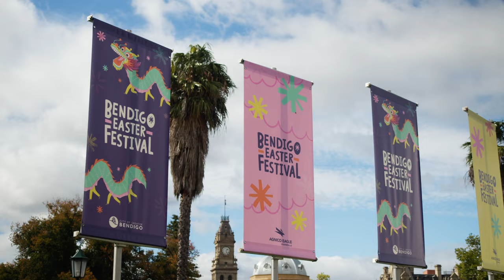What's on at Bendigo Easter Festival 2024?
Over the Easter long weekend, Bendigo’s beautiful Rosalind Park and surrounding streets will be transformed into a vibrant precinct bursting with family-friendly entertainment.

An extensive program of activities and attractions offers something for all ages. Be in the hunt for 80,000 Easter Eggs on Good Friday, experience the thrills of Carnival Central, find a treasure at the Rotary Market, rock along to live music or keep the kids busy in a park filled with hands-on activities and performances.

Dance, drums, Lion teams and 100,000 crackers are all part of Awakening of the Dragon, as Bendigo celebrates its Chinese heritage at the Dai Gum San Precinct.

As the sun sets on Easter Saturday, cheer on the convoy of illuminated floats in the O'Brien Electrical and AC Torchlight Procession, concluding with a spectacular firework display over the city.

Don’t miss the iconic Sherridon Homes Gala Parade on Easter Sunday where you’ll experience the excitement of Dai Gum Loong, the world’s longest Imperial Dragon, weaving his way through the historic streetscapes of Bendigo.

The Bendigo Easter Festival is filled with fun and excitement the whole family will enjoy, and after visiting this annual event it is sure to become your family’s Easter tradition!